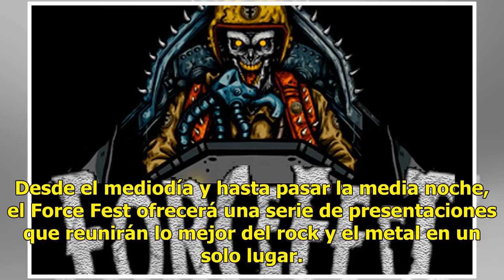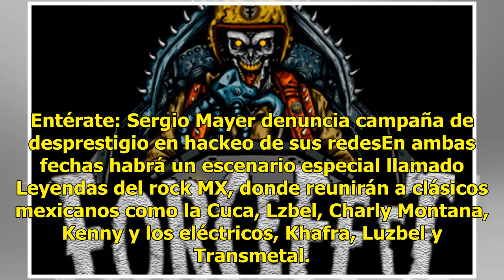Force Fest reunirá la fuerza del metal en Teotihuacán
Desde el mediodía y hasta pasar la media noche, el Force Fest ofrecerá una serie de presentaciones que reunirán lo mejor del rock y el metal en un solo lugar. El Campo de Golf Teotihuacán, ubicado en en San Juan Teotihuacán, será la sede de la edición 2018.En seis distintos escenarios, el público po...